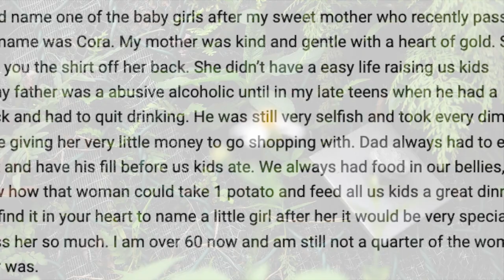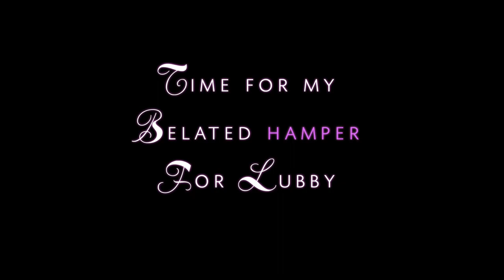The baby girl with a dainty lil face 🤗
Let's give her a name that should make us all proud !